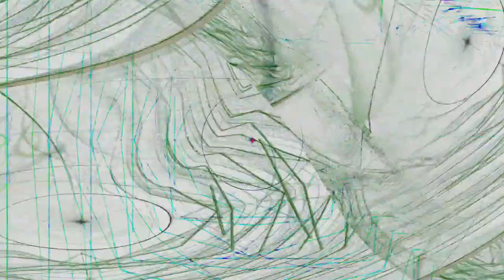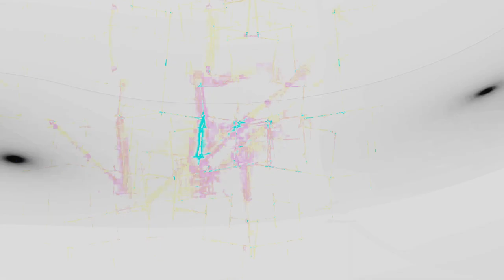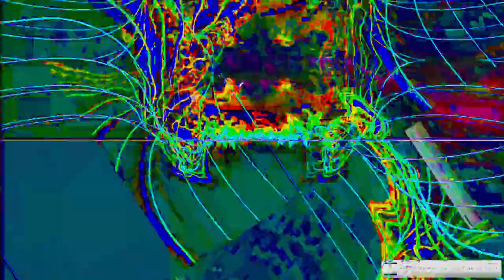Movie 24 06 25 13h35m36s